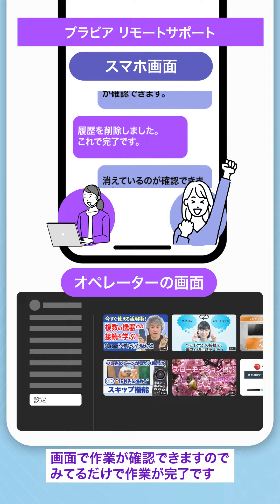ブラビアリモートサポート